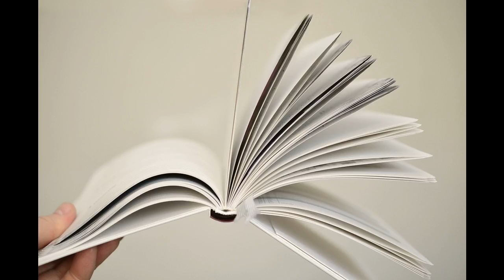Holy Bible in Modern English-NT 16 - Mark 9-12 by Ferrar Fenton Bible (audiobook)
Title Holy Bible in Modern English-NT -  16 - Mark 9-12

Chapter 16 - Mark 9-12  from Holy Bible in Modern English-NT

Originally written by Ferrar Fenton Bible.